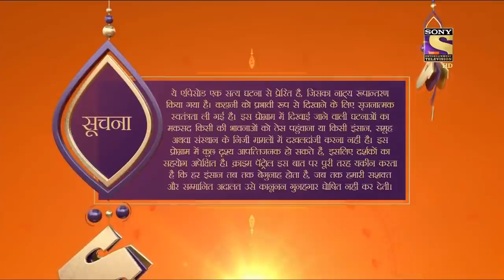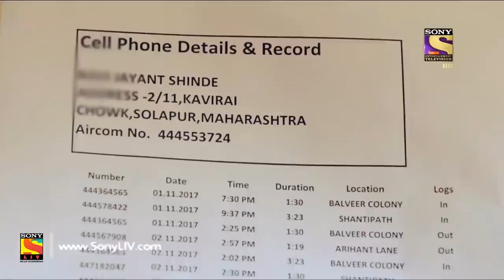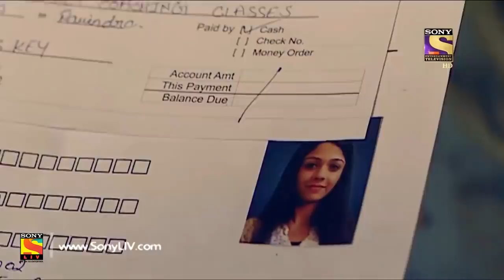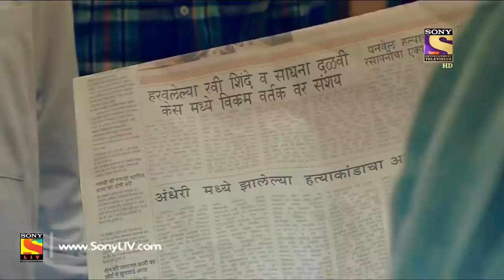Fragile Lives | Crime Patrol Satark Season 2 | Full Episode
Synopsis:
In this episode of Crime Patrol, we follow the story of Ravi and Sadhana. Ravi has gone missing. It is suspected that he was in a relationship with Sadhana. Now, the police have to find out whether their love story proved detrimental to their lives. Will the police be able to find the truth and bring justice to light? Watch the episode to know more.

Show Name: Crime Patrol Satark - Season 2
Episode Number: 886
Producer: Sandeep Agarwal